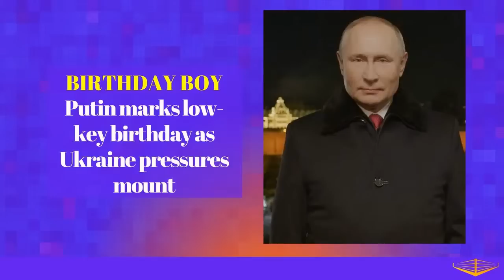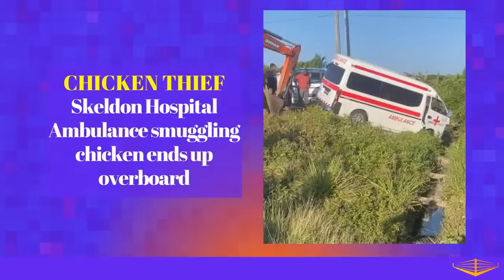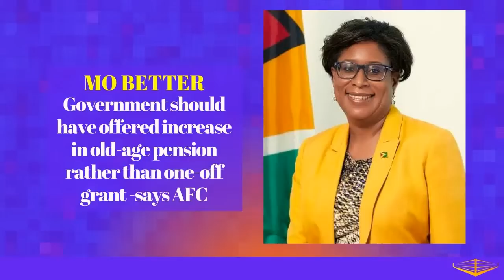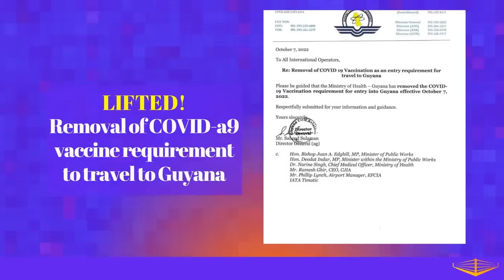IN THE RING | 🔥Holy Road Edghill!